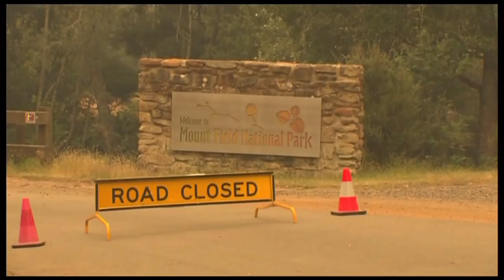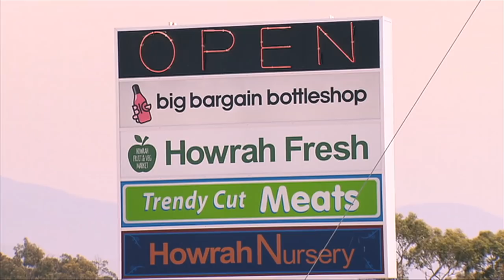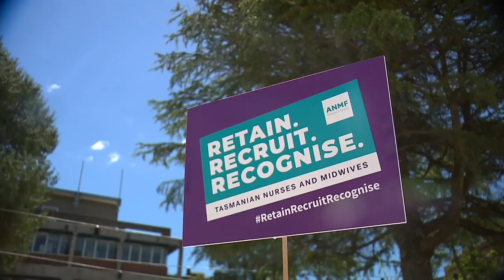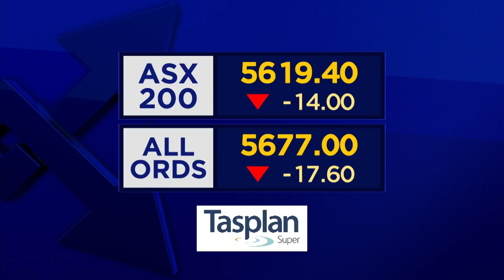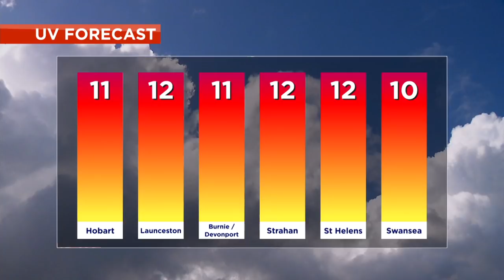Nightly News - Friday 4th January 2019